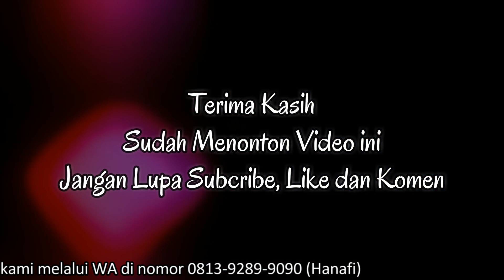Rumah Cantik Minimalis dekat RS UGM dan Kampus UTY Jombor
Rumah mewah harga murah dekat Kampus UTY 1

Hanya 100m dari Ringroad

Siap huni
Lokasi dalam perkampungan dengan akses jalan konblok mobil lewat lancar

Jalan tembus tidak buntu

Spesifikasi:
3 Kamar Tidur
2 Kamar Mandi
Ruang Tamu
Ruang Keluarga
Dapur Terpisah
Carport

Gambaran lokasi, dekat dengan :
- Westlake Resto
- Kampus UNISA
- Kampus UTY
- Terminal Jombor

Info lengkap hubungi WA : 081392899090 (Hanafi)